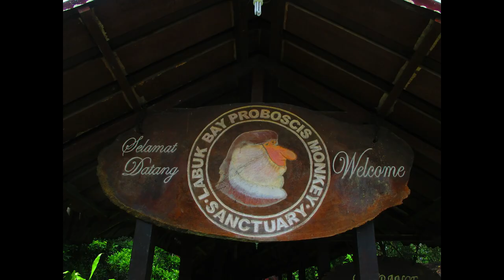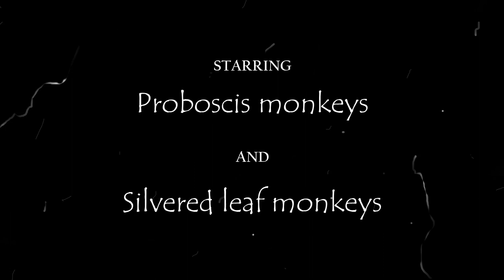Proboscis monkeys in Labuk Bay Malaysian Borneo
Proboscis monkeys are one of the symbols of Malaysian Borneo. Proboscis, also called long-nosed monkeys are fun to watch. They live in groups and they sometimes approach people for food. I saw them in Malaysia in Labuk Bay.

Kompas Travel is a collection of adventures of one man, which take users to remote parts of the world. On the very informative website readers would also find curiosities, travel journals, geographic information and all the necessary information on how to plan their trips.